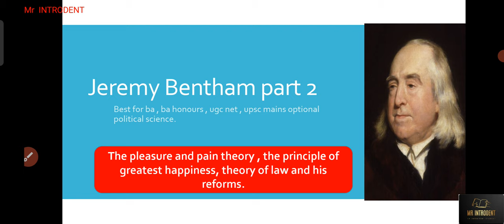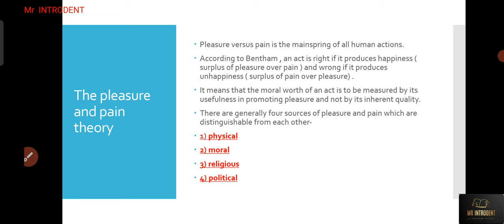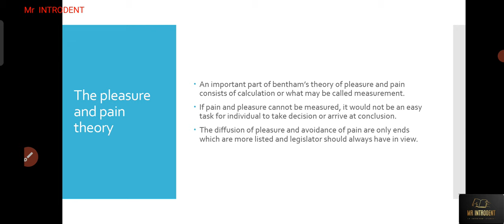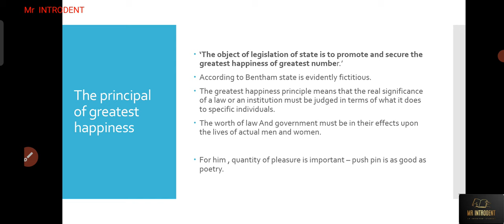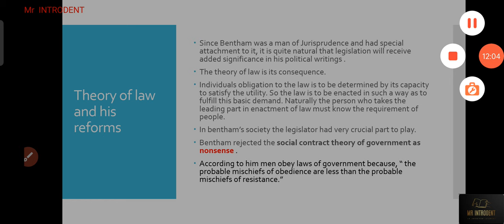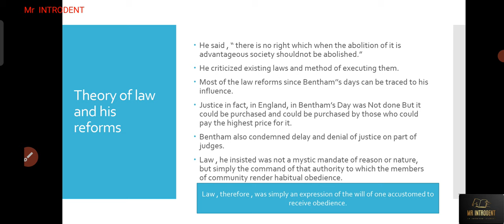Jeremy Bentham complete political thought| pain vs pleasure| greatest happiness| theory of law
In this video we have discussed the theory of law given by Jeremy Bentham , his pain versus pleasure theory and also his greatest happiness principle.

Best books for history of western political thought-

1) sukhbir singh vol 1
2) sukhbir singh vol 2-

Other important books -
Best history book

Best economics book

Best book for Indian polity